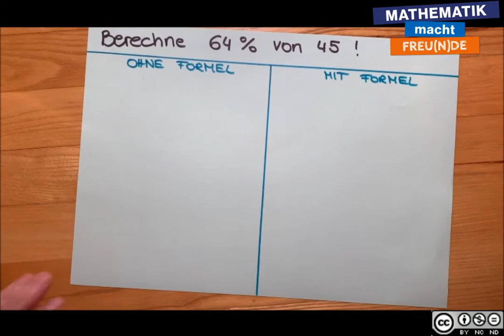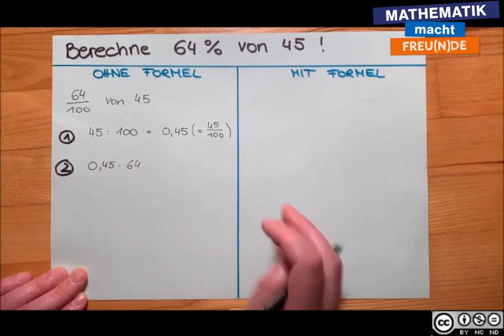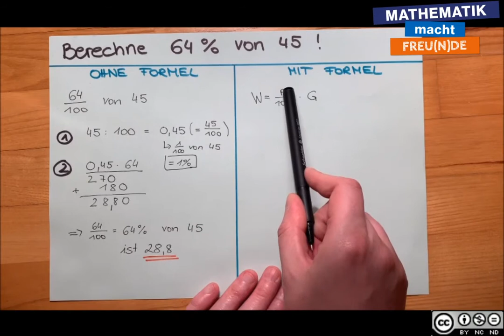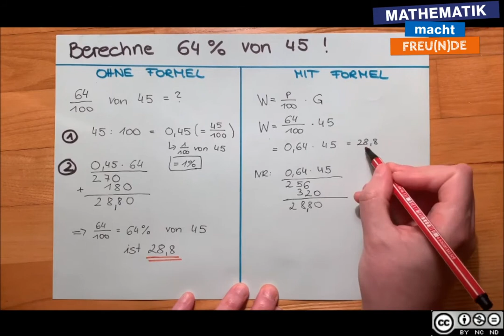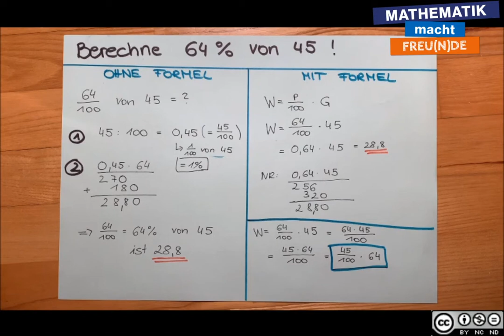Prozentwert MASTERY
Prozentwert